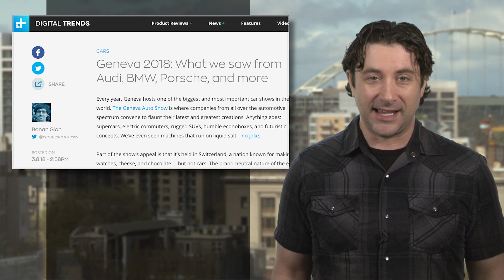DT Daily: 4K video is so 2017; Canon shows off 120mp video sensor tech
4K video cameras are so common now most smartphones have them, so what’s next? 6K? 8K? How about 120K. CanonUSA just published a video showing off the capabilities of an ultra, ultra, ultra high resolution imaging chip packing 122 million pixels, but sadly, it’s not going to show up in the next EOS DSLR.

It’s still experimental, but it has crazy imaging abilities far beyond HD or 4K. So what is it good for? In the Canon video segment, it’s a pretty good fit for security systems at large events, allowing police and others to zoom in on a crowd of people with astonishing clarity. And if you are into macro photography, it can enable clear magnification of objects at very high resolutions – and not just for stills, it works great for video too.

Again, it’s not headed for a consumer camera just yet, but seeing how competitive the photography business is, we’d be surprised if it didn’t turn up in a pro-level camera in the next few years.